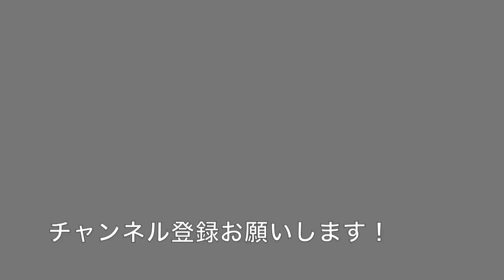特に大人は発音から始めたほうが良い【発音は一番の英語上達法】 発音トレーナーDr.D